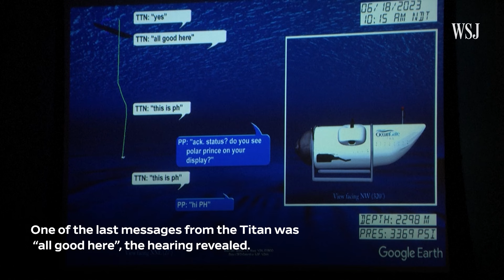Watch: New Footage Reveals Titan Submersible Wreckage as Investigation Continues | WSJ News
For the first time, video shows parts of the Titan submersible on the seafloor, including its tail. It was released as part of a public hearing into the cause of the implosion that killed five people.